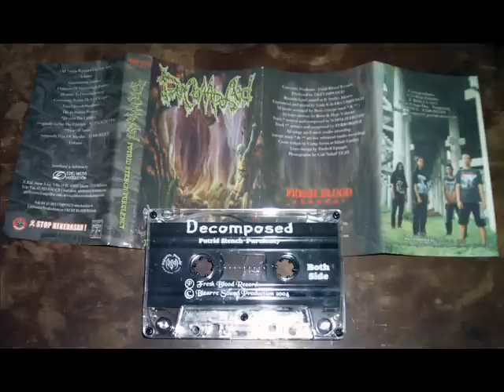DECOMPOSED - Putrid Stench Purulency.wmv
Taken from the debut Putrid Stench Purulency Ep on tape which produced for only 300 copies under Fresh Blood Records in 2002. Old school Death Grind!